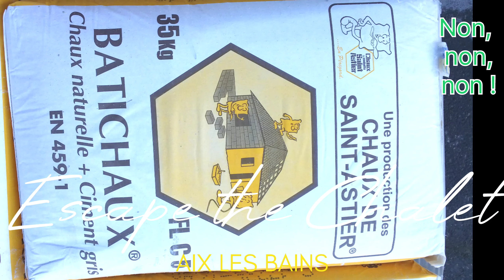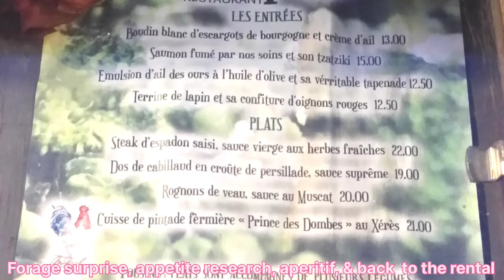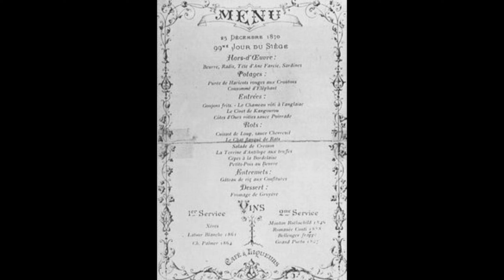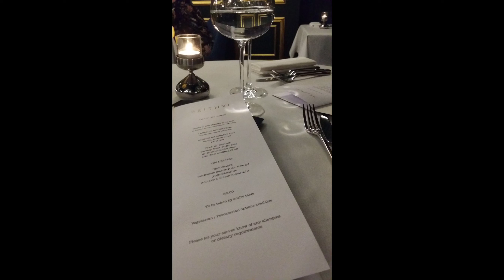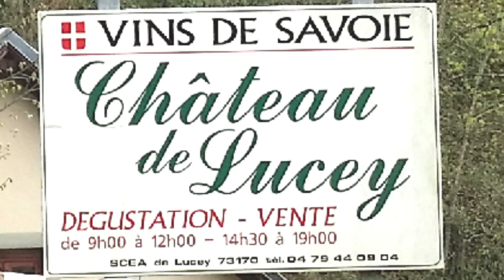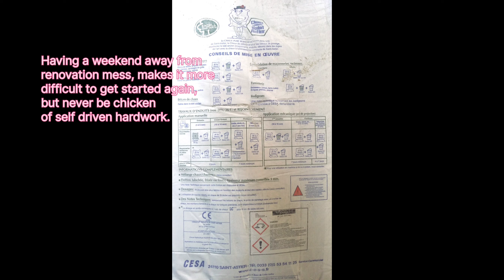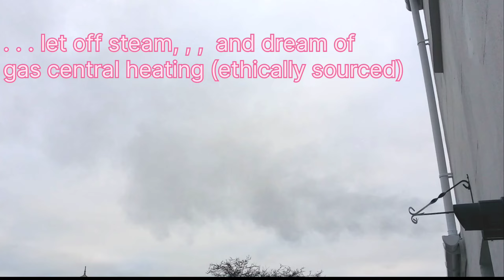Escape the Chalet Aix le Bains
Cote d'Or, de Nuits St Georges vineyards, Meursault, Beaune, Jura, Bourg en Bresse, Ain, Chalons, Soane et Loire, Langres, en champagne, Chaumont,
Belgium, Aachen, Maastricht, Ghent, Arras, Bruges, Calais,